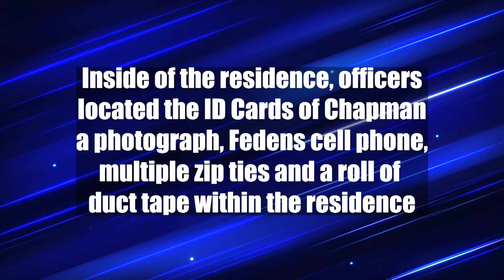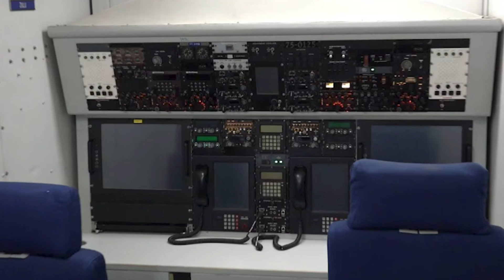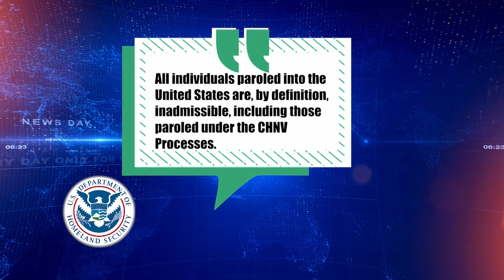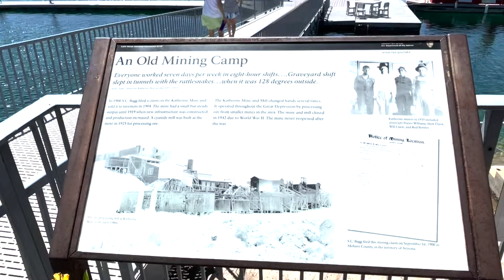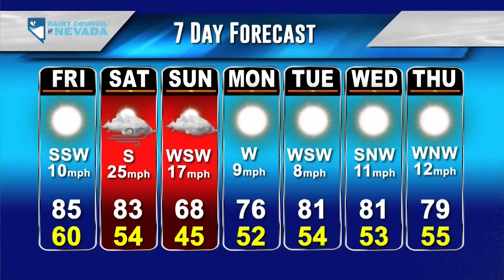KPVM News 25 05/02/2024